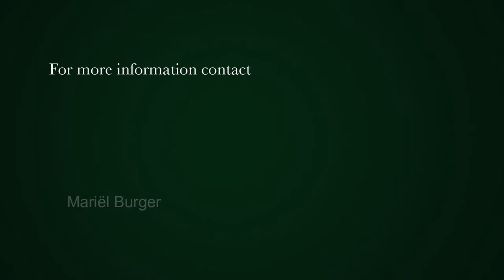2 bedroom apartment for sale in Foreshore | Pam Golding Properties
Exclusive Mandate. Amazing harbour facing corner apartment, just below the top floor of the fabulous East Wing of The Yacht Club. Two bedrooms, both beautifully en suite with showers in this green-friendly mixed-use building. Views over Table Bay Harbour, city and the canal.

Fibre installed, heat pumps and hotel on site. Very near the Silo District, Virgin Active gyms and restaurants. A luxury corner unit awaits a discerning buyer.